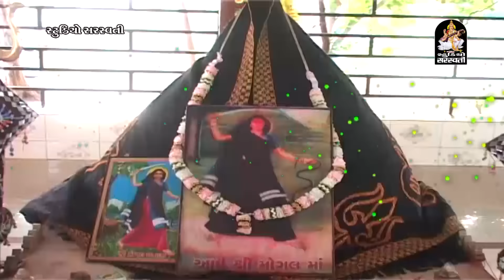કિર્તીદાન ગઢવી || દુનિયા અમારી કોઈ સગી FULL HD produce by સ્ટુડિયો સરસ્વતી જૂનાગઢ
producer MANOJ N JOBANPUTRA. music YOGESH PURABIYA. video director RAJU PATEL(jay vision ahd) lyrics MANU RABARI.
STUDIO MAA MOGAL તથા STUDIO SARASWATI OFFICIAL અને STUDIO SARASWATI  OFFICIAL CHANNEL